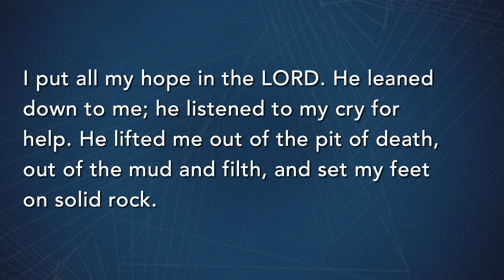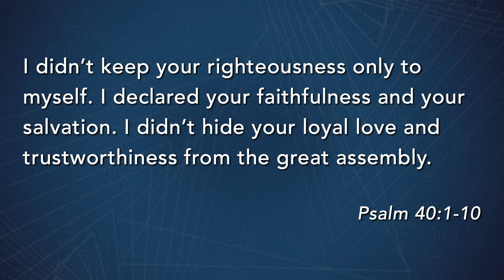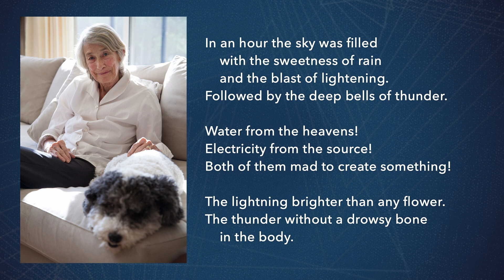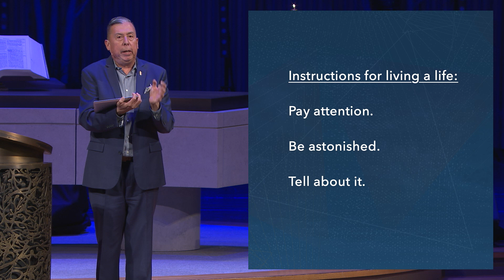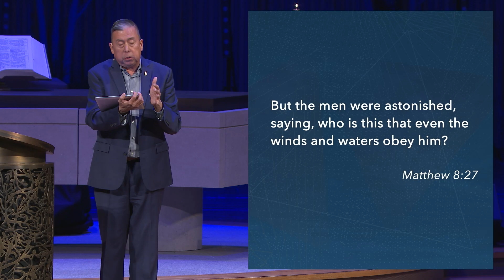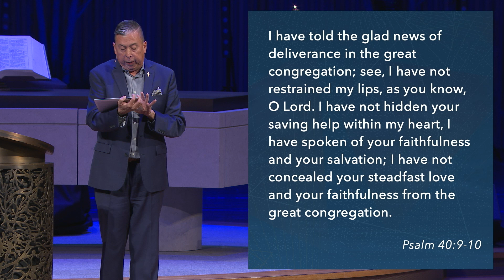Rev. Dr. David Wilson | Bishop of the Great Plains Annual Conference | Church of the Resurrection